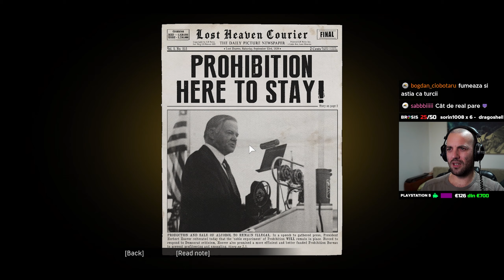Un nou MEMBRU în FAMILIE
O întânire neprevăzută cu mafia, îl împinge pe șoferul de taxi Tommy Angelo în lumea crimei organizate. Inițial neliniștit să se întâlnească cu familia Salieri, recompensele devin prea mari pentru a fi ignorate.

Mesaj de interes public:

Numele meu este Radu și creez gameplay-uri pe youtube din pură pasiune pentru jocurile video. Bine ai venit, Diablo te-a găsit! Am glumit, sau poate nu. Stai pe aici și vezi ce se întâmplă sau uită-te la ceva pe Youtube-ul ăsta, nu mai citi descrierea... cei COOL nu citesc. Fii COOL! Nu-mi vine să cred că n-ai plecat și că încă te alung din secțiunea asta a clipului. DACĂ NU VREI TU SĂ PLECI, PLEC EU.

Joc diverse jocuri, în funcție de starea de spirit!